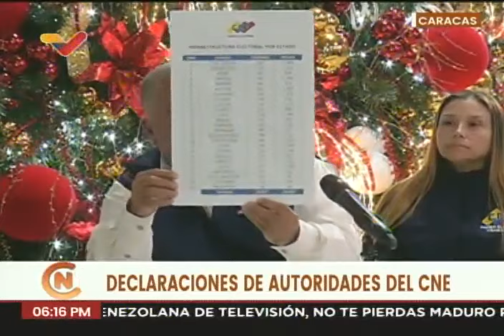Elvis Amoroso (CNE): 100% de las mesas electorales instaladas para el referendo por el Esequibo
Declaraciones del Presidente del Consejo Nacional Electoral (CNE), Elvis Amoroso, este sábado 2 de diciembre de 2023 en la tarde.

USDT o Bitcoin (BEP20): 0xef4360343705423a24119205eeb1de2a10fd23f4

USDT (TRC20): TQJB86JZjF5Kt1C7f322aax4iyD6x65UcV

Petros: PFfDUW3cj1WD7cUPYg9MK2EtgG5nUgVzuc